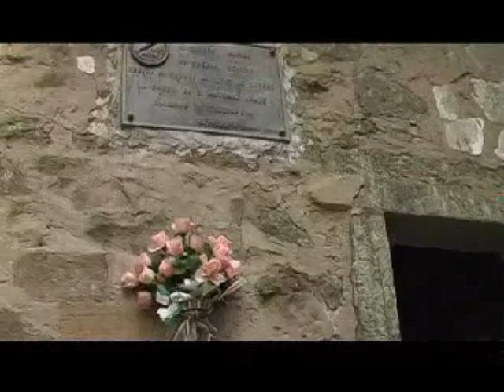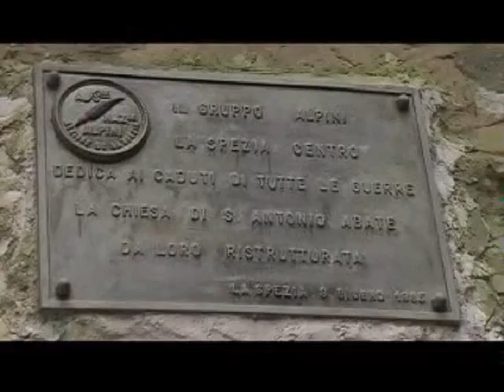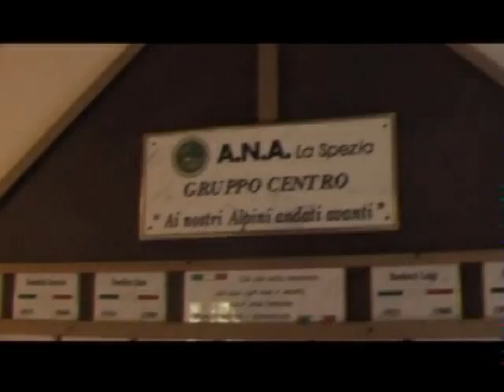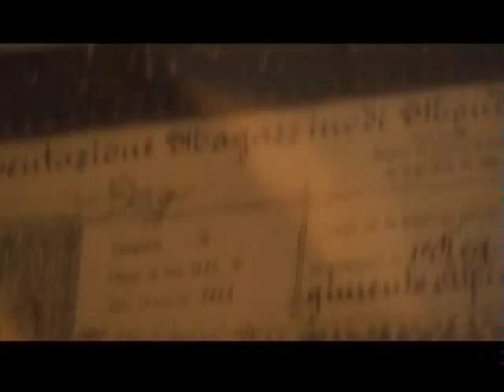Palestra nel Verde 5 km unica in Italia